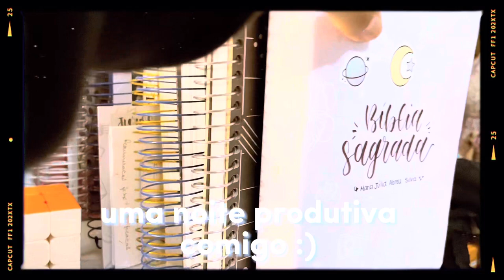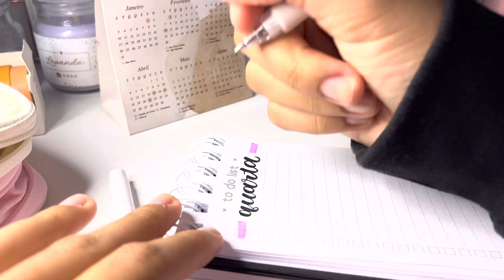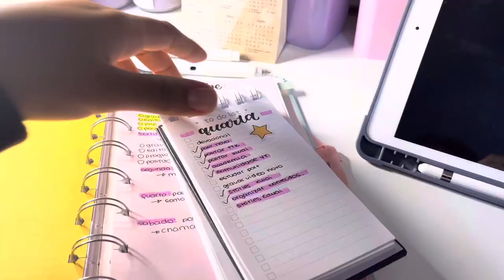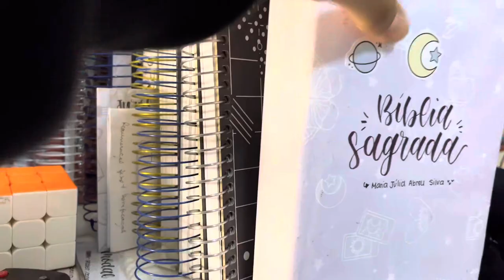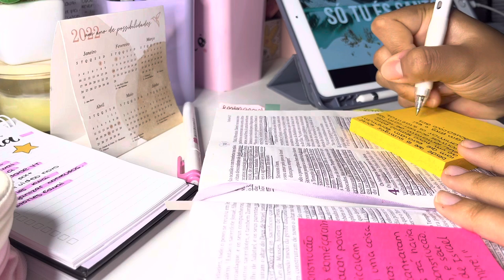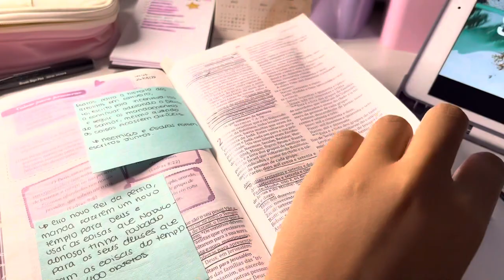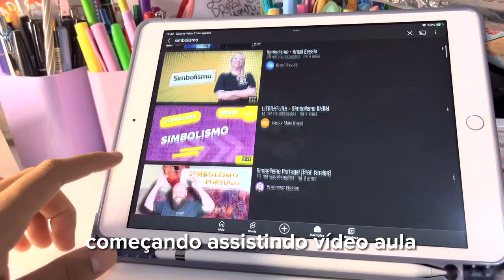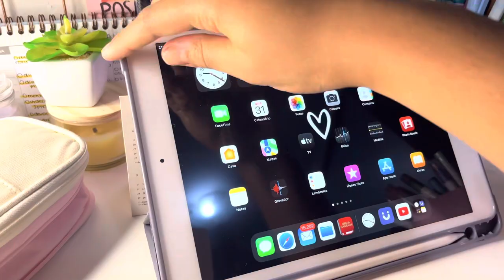UMA NOITE DE ESTUDOS *conciliando trabalho, estudos e PREGUIÇA* 😴📚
oiii gente, o vídeo de hoje é uma noite de estudos comigo, mostrei realmente a realidade de uma estudante que não estava com vontade de estudar KKKKK

Perguntas frequentes:
Quantos anos eu tenho? 17 anos
Em que ano estou? 2 ano de E.M
Qual o meu insta de estudos? @estude_foco

Nenhuma música usada neste vídeo é minha.

PLANEJA ENEM: MEU EBOOK PARA SE PLANEJAR PARA O ENEM, APENAS R$15,99

CUPONS 🏷✨

Tags (ignore)
that girl, sendo aquela garota, como ser aquela garota, study vlog, vlog de estudos, estudando, rotina, rotina de estudos, sendo aquela garota por um dia, como ter um glow up, rotina deusa estudante.